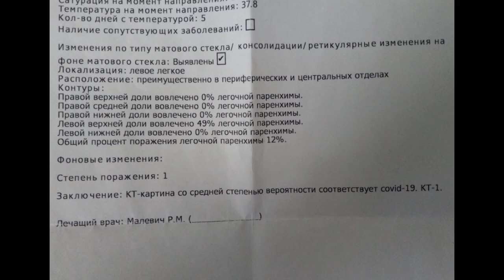COVID-19//ИЛИ ПРОСТО ПНЕВМОНИЯ//РЕЗУЛЬТАТ КТ //ЧАСТЬ 2//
В этом видео, я расскажу, какие нужно пройти мучения, чтобы проити процедуру КТ...
Лечение назначено, а где достать обыкновенные антибиотики???
Это никого не волнует, ну нет у нас в городе антибиотиков,да и по всей области нет...
Спасибо большое,моим родителям, привезли мне препараты с Казахстана.
Вот так вот заболеешь, а лечиться нечем...
Хотела записать одно видео,на тему моей болезни, но видео получается слишком длинным, поэтому делить буду, наверное на три части...

Видео выходит с опозданием...
Сейчас уже намного лучше себя чувствую, поэтому решила записать это видео...